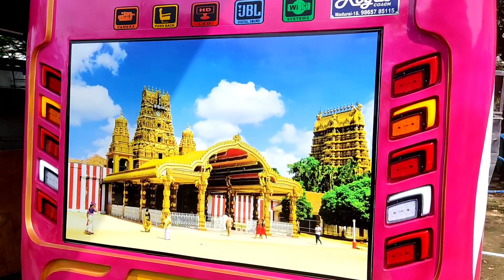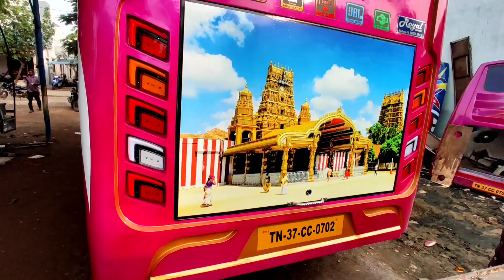Rear Altration for Eicher body |top panthal | paint Touchup | Royal coach bodybuilders Madurai.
We are making low model to higherend model for all Coach vans including Mahindra tourister, maximo tata cityride, tata marcopolo and Eicher original body

We Are Specialized in Making  hi-tech volvo model Maxicab body

Royal coach bodybuilders Madurai
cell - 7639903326